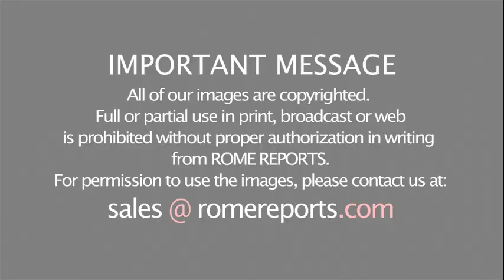Pope to travel to Romania, including Transylvania